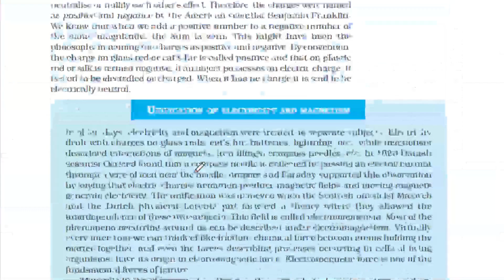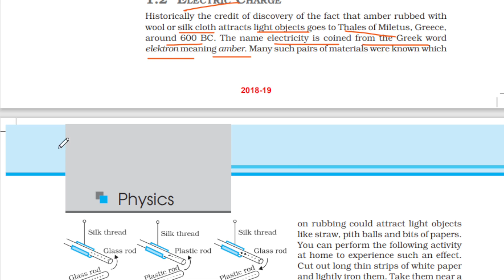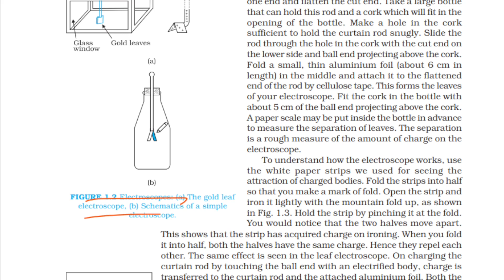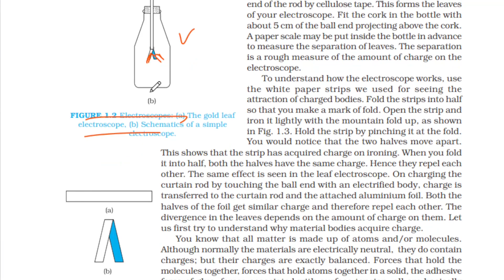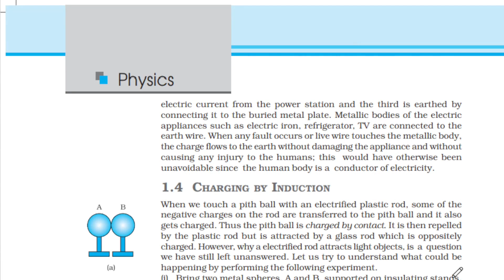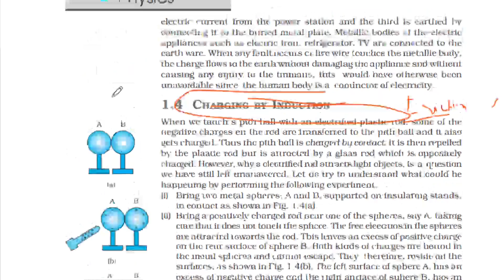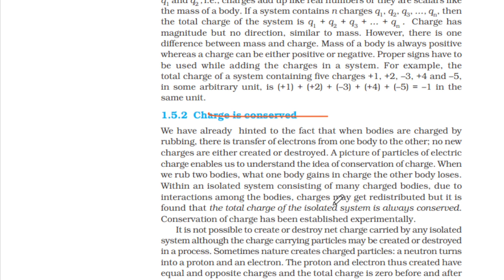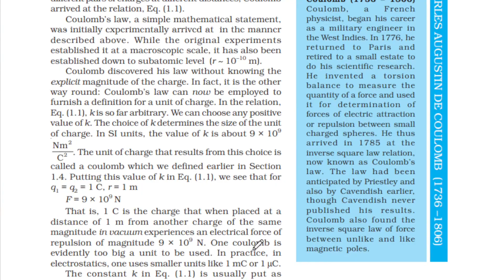+2 PHYSICS CLASS FOR JUNIOR LAB ASSISTANT|ELECTRO STATICS|QUANTISATION OF CHARGE\